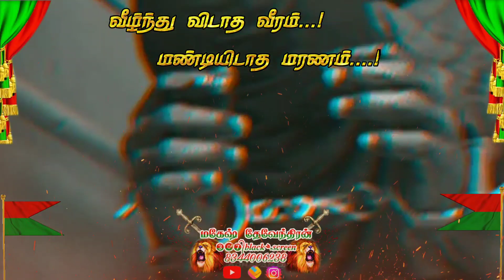deventhiran_media Dhanush mass WhatsApp status 💥🇧🇫 deventhiran whatsapp status ⚔️💥🇧🇫🗡️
🥰🙏🏻Support pannuga frds 🙏🏻🥰
Sharechat I'd ; 307 black screen
Sharechat Search name ; shivan payan
Instagram I'd ;307_black_screen
Instagram Search name ; Mahesh deventhiran
🇧🇫⚔️🇧🇫➌⓿➐᭄𝒃𝒍𝒂𝒄𝒌➴𝒔𝒄𝒓𝒆𝒆𝒏🇧🇫⚔️🇧🇫
🇧🇫⚔️தலையை தூண்டித்தாலும் தயங்காமல் சொல்லுவோம் வீர தேவேந்திரன் என்று⚔️🇧🇫
🇧🇫😡அடக்கி ஆண்ட கூட்டம் அடங்கி போகமாட்டோம்😡🇧🇫🇧🇫💪🏻அண்ணன் பசுபதி பாண்டியன் வழியில் செல்வோம்💪🏻🇧🇫
               ⚔️🇧🇫⚔️^____🇧🇫_____^🔥பிறப்பது ஒரு முறை தான் அது தேவேந்திரனாய் தெனாவெட்டாய் பிறப்போம்🔥^____🇧🇫_____^⚔️🇧🇫⚔️
                    ☞￣ᴥ￣☞🇧🇫🔥🇧🇫அடக்கி ஆண்ட கூட்டம் எவனுக்கும் அடங்கி போக மாட்டோம்(✧🇧🇫✧)→🔥

                     ´🇧🇫)━☞இது என் குடும்பம்🔥⚔️🇧🇫⚔️🔥
🔥⚔️🇧🇫⚔️🔥என்ன தாண்டி தொட்ற பாக்கலாம்🔥⚔️🇧🇫⚔️🔥